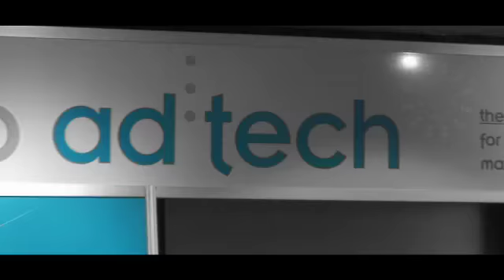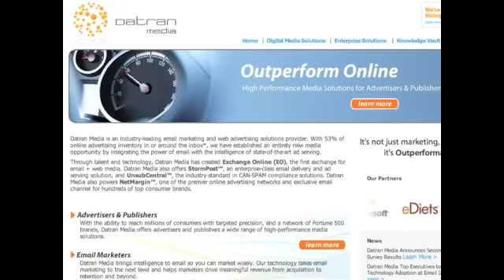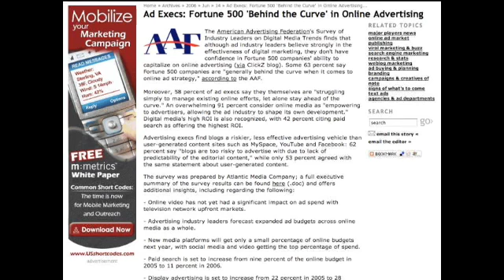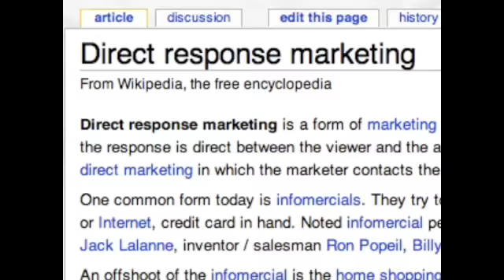Relevantly Speaking #4: John Lambrose of Savvian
MediaTrust's own Trip Foster caught up with Savvian's Managing Director of Digital Media, John Lambrose about the future of online marketing and how to better reach consumers.

Shot, edited, and directed by: Scott Parent